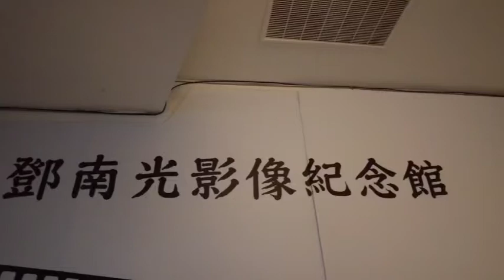Mr.One 木箱鼓團 演出紀錄 2021.02.27 童妹 Eason 宇修 約信 庭妤 小萬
感謝純姐剪接